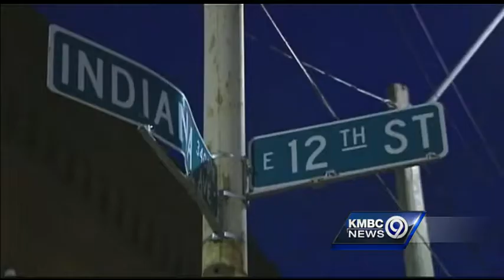Wreck sends car into building on city's east side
A wreck involving two cars sent one of the vehicles crashing into a building at 12th Street and Indiana.